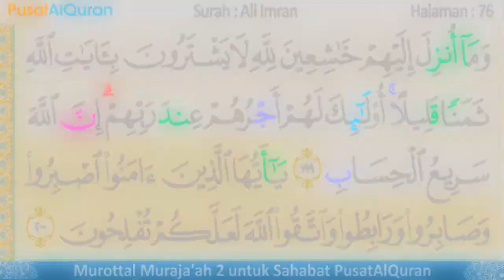Murottal Harian - Halaman 76 - Untuk Maghrib - Murottal Muraja'ah 2